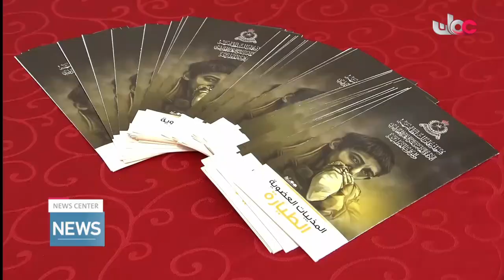Symposium on combating drugs held in Bahla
Report by: Saleh bin Khalfan Al Rahbi